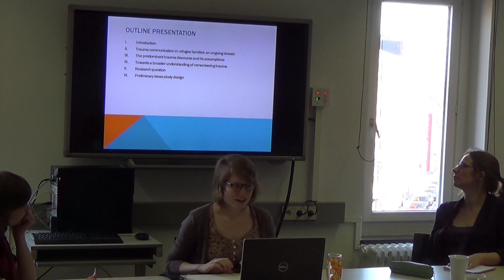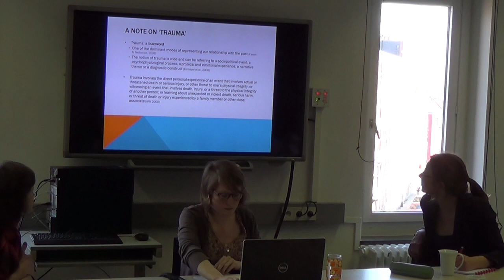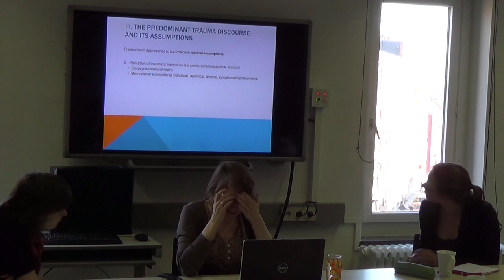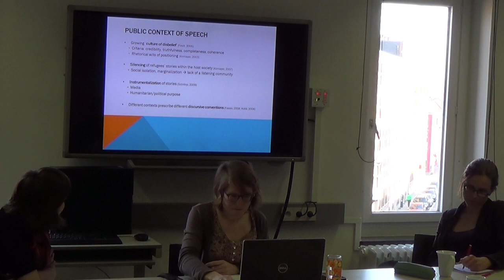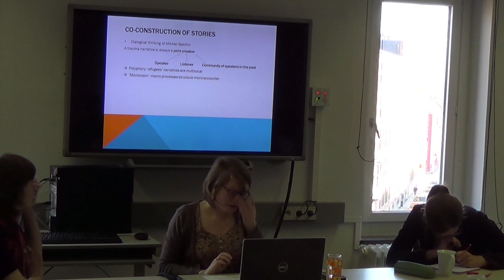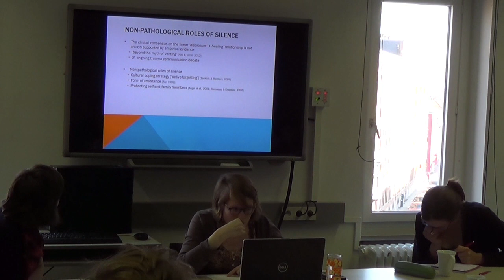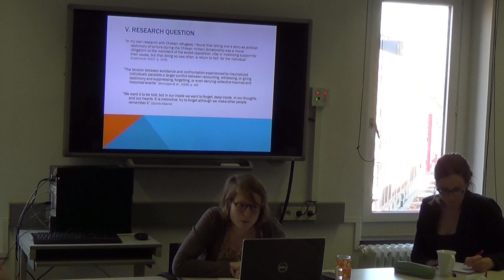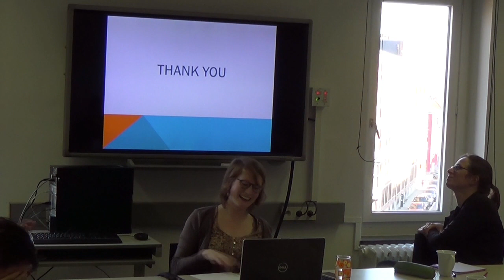Ruth Kevers ECS FORUM 14/03/2014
Both public and scholarly interest in the commemoration of war and injustice has increased considerably over the past few decades. In my PhD research, I explore in particular how and why disruptive experiences of collective violence are remembered within refugee families and communities residing in our western host society. In this presentation, I aim to propose my developing perspective on this issue drawing from the literature review I have conducted throughout the last year.

Taking the current debate on trauma communication in refugee families as a starting point, a critical analysis of the predominant model of trauma care is presented. This dominant paradigm conceives trauma and its remembrance in a particular way: first, it perceives the narration of traumatic memories as a purely autobiographical account and second, it considers this narration adaptive for psychological wellbeing while silencing is thought to signify no more than pathological avoidance. Increasingly, critical voices within several domains of research and practice have questioned these assumptions. Scholarly findings within forced migration studies, memory studies and Holocaust studies seem to converge into an understanding of trauma narratives as polyphonic, co-constructed accounts which echo the voices of many present and absent others and reflect a range of individual, social, cultural and political meanings. Also, considering findings on the limits of language and the potential meanings of silence, I suggest to move beyond a monolithic understanding of disclosure as reparative and silencing as pathological. Instead, I take the hypothesis which is tentatively uttered by some authors, i.e. that the remembrance of disruptive life experiences is situated precisely in the back-and-forth movement between silence and disclosure, as point of departure for my further study. The purpose of the empirical study, then, will be to explore in depth what is at stake in this complex balancing of silence and disclosure for refugee families in our host society, in order to contribute to a better understanding of the lived experience of forced migration.